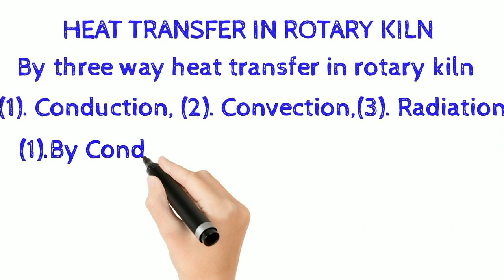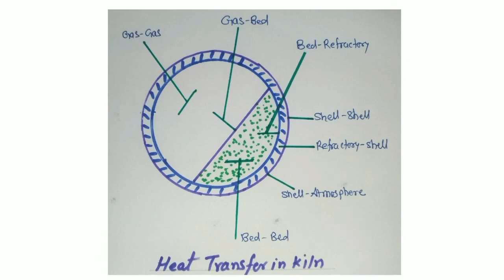Heat Transfer In Rotary Kiln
Heat Transfer In Rotary Kiln in this video we learned how to heat transfer throughout the Rotating kiln by convection conduction and radiation